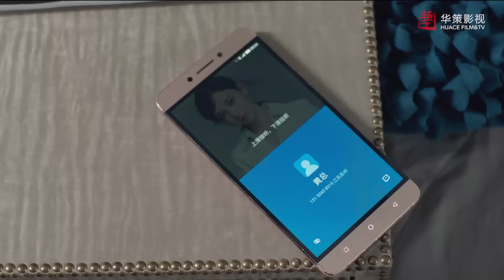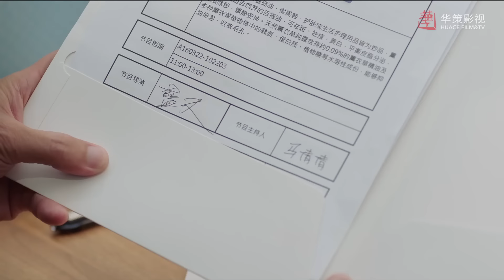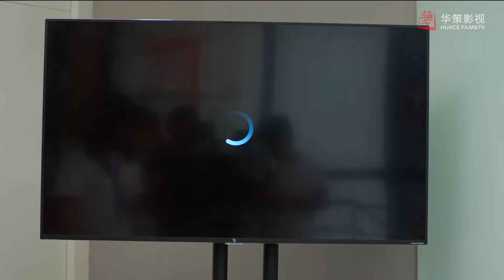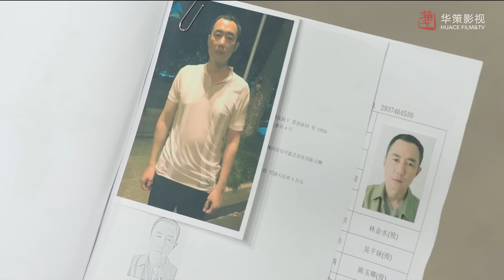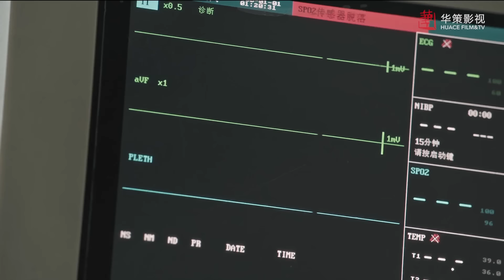【恋人的谎言】第17集 | 贾青、丁一宇、胡宇威主演 | The Girls' Lies EP17 |Starring: Jia Qing,Jung Il Woo,George Hu| ENG SUB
►剧集信息：
导演: 吴建新
主演: 贾青 / 丁一宇 / 胡宇威 / 赵圆瑗
类型: 剧情 / 爱情
制片国家/地区: 中国大陆
语言: 汉语普通话
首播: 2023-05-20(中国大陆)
集数: 50
单集片长: 45分钟
又名: 妻子的谎言3

►剧情简介：
      舒菲与林菲是情同姐妹的闺蜜。大学时期，学长奇然心仪林菲，但林菲无意奇然。一直默默关心奇然的舒菲怕其伤心，便假借林菲之名与奇然书信往来。毕业后，舒菲林菲被购物电视台录取，舒菲因误会导演蓝天骚扰女生而与之结识，却也发现自己的上司竟是奇然。奇然与林菲重逢而开心，处处关心林菲。舒菲见此，内心失落，开始潜心工作，却与蓝天在工作的打打闹闹中情愫互生。而林菲在职场中迷失自己，在得知舒菲学生时期假扮自己与奇然写信的秘密后，便利用奇然感情，嫁祸舒菲泄露商业机密致使公司面临倒闭。唯有蓝天深信舒菲，用计揭穿林菲谎言。面对舒菲的宽容，林菲终悔悟。最后，在蓝天的鼓励下，舒菲靠乐观坚强的精神再次证明自己，也确认了对蓝天的心意。励志少女获得爱情事业的双丰收。

►Synopsis：
Shu Fei and Lin Fei are besties. When they were in college, Qi Ran, as their senior, was fond of Lin Fei, but Lin Fei was never that into him. With secret concerns for Qi Ran, Shu Fei set to correspond with him on Lin Fei's part for fear that he be grieved. After graduation, the two close friends were both admitted into a TV station for shopping. Shu Fei became friends with the director, Lan Tian, after clearing up the misunderstanding of his harassment of women colleagues. Accidentally she found their boss turned out to be Qi Ran. Qi Ran was happy about his reencounter with Lin Fei and even cared much about her, which reinforced Shu Fei's sense of loss. Devoting herself to work instead, Shu Fei developed a closer relationship with Lan Tian. Lost and delirious in mind, Lin Fei framed Shu Fei for leaking trade secrets that caused the company to go bankrupt after she found out their secret correspondence.
At that time, only Lan Tian believed in Shu Fei without a shadow of doubt. He investigated her out of all the lies. Lin Fei finally realized her mistakes under the forgiveness given by her best friend. After many trial and tribulation, Shu Fei succeeded with the encouragement of Lan Tian and she also figured out her feelings for him…